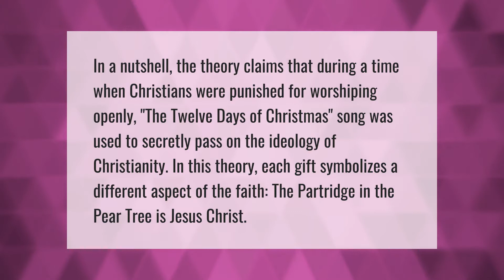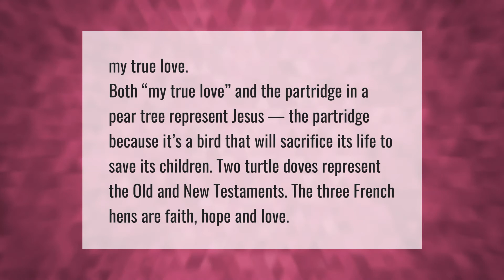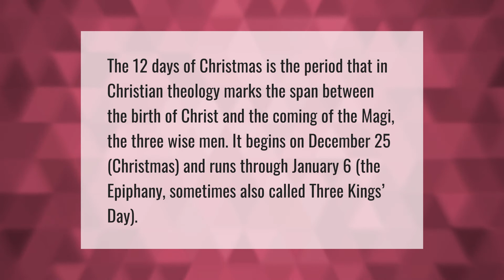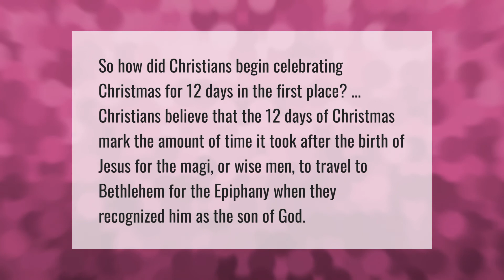Is there a hidden meaning in the Twelve Days of Christmas?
00:00 - Is there a hidden meaning in the Twelve Days of Christmas?
00:40 - What is a Colly bird?
01:09 - What does a partridge in a pear tree mean?
01:39 - What's the meaning of 12 Days of Christmas?
02:09 - Does the 12 days of Christmas have a religious meaning?
02:39 - Why does Christmas have 12 days?

Laura S. Harris (2021, April 9.) Is there a hidden meaning in the Twelve Days of Christmas?
    AskAbout.video/articles/Is-there-a-hidden-meaning-in-the-Twelve-Days-of-Christmas-209426